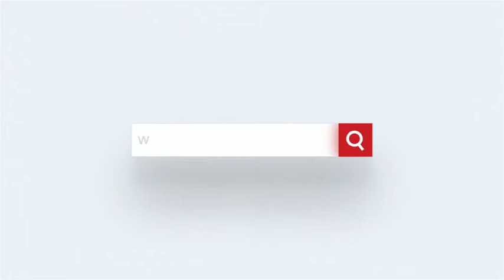टोल फ्री हो सकती है दिल्ली में गाड़ियों की एंट्री, लाखों को मिलेगा फ़ायदा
दिल्ली में प्रवेश करने वाले वाहनों की एंट्री जल्दी ही टोल फ्री होने जा रही है. निगम और निजी कम्पनी के बीच चल रहे विवाद के बीच ये फैसला लिया गया है.